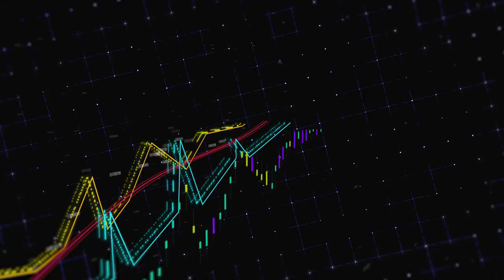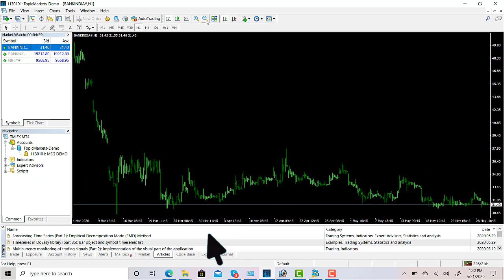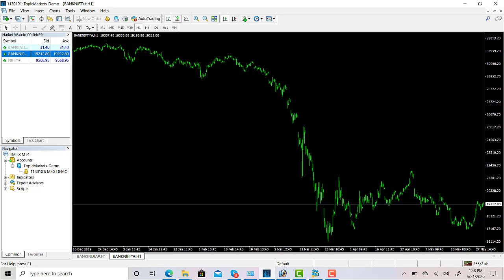#2 Best Charting Software for Stock Market | Adding Symbols, Chart Types and Zoom Function In MT4